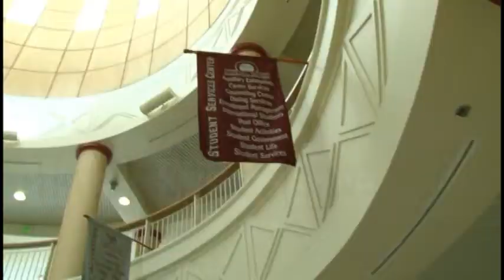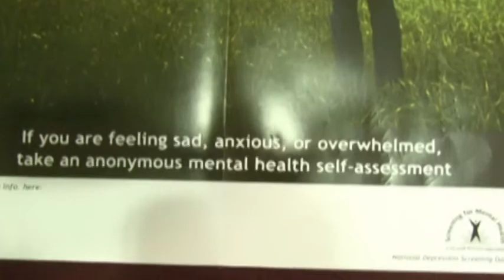Hawk Experience: The Depression in College Episode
Student Intern Carmen talks to a UMES counselor to find out warning signs of depression, how to get help and more in this important episode.